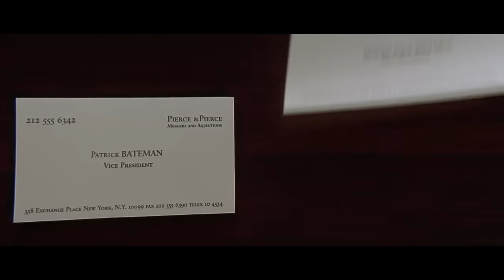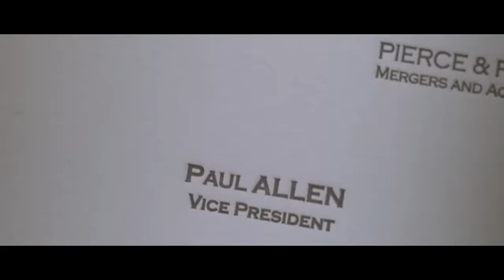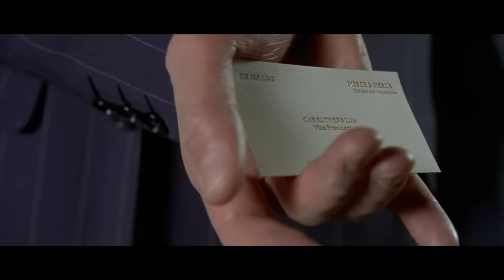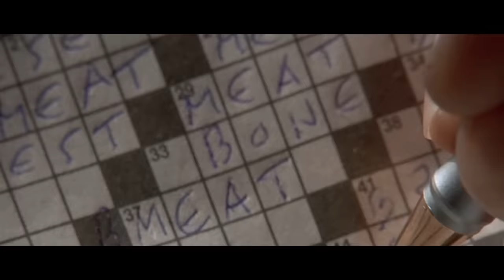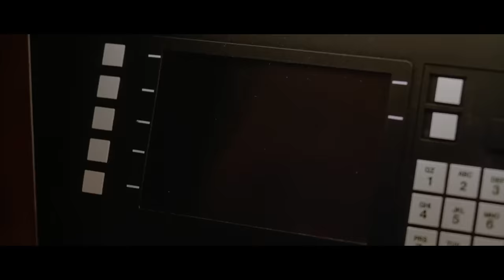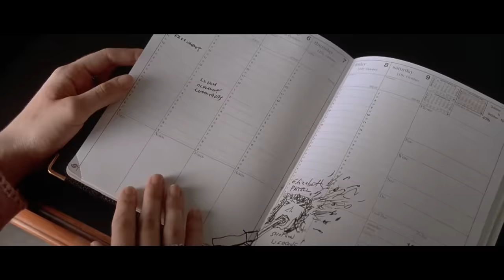American Psycho Explained By A Sigma Male (Movie Recap)